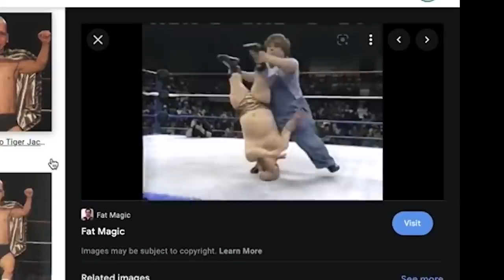Chris Jericho, sports entertainer: Bryan & Vinny Show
Bryan and Vinny discuss the Jericho Appreciation Society's segment from this week's Dynamite. [March 18, 2022]